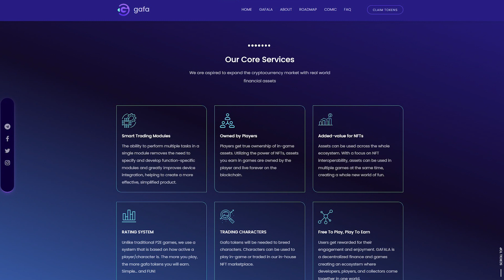Gafa - Utilizing the future of gaming experience! Join us!